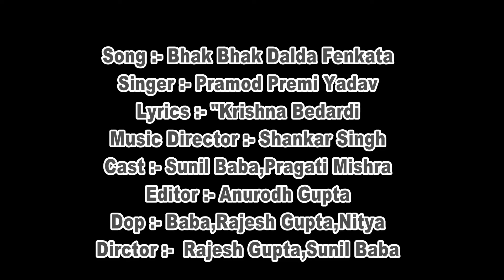Pramod Premi का इस गाने ने कमाल कर दिया - बूढ़े भी हो गए जवान देखे कैसे - सईया जी वाला जब ठेके ला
pramod premi yadav ka gaana
pramod premi yadav bhojpuri song
pramod premi
pramod premi bhojpuri song
pramod premi yadav bhojpuri song 2021
pramod premi ka new bhojpuri song dj remix 2021,
pramod premi ka new bhojpuri song 2021 dj remix,
pramod premi ka new bhojpuri song holi dj,
pramod premi ka new bhojpuri song dj mein,
pramod premi ka new bhojpuri song dj remix 2020,
pramod premi ka 2021 ka new bhojpuri holi song,
pramod premi ka new bhojpuri 2021 ka,
pramod premi yadav ke dj gana,